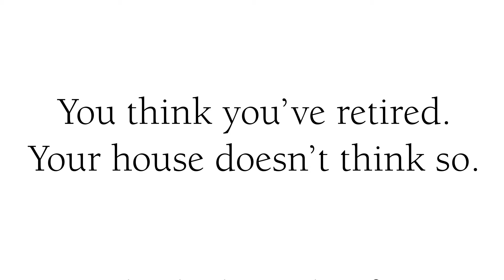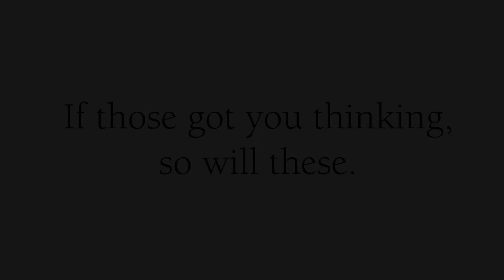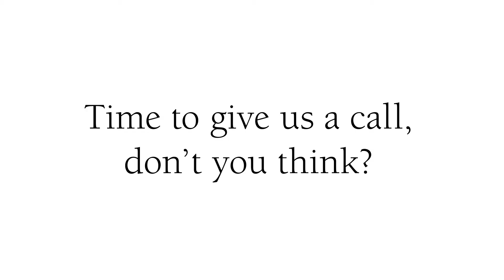Tired of Maintenance?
The Glebe retirement community's video montage of current tv commercials.